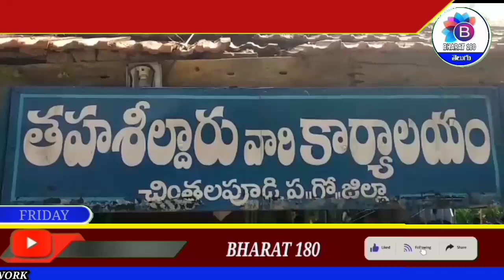ప.గో.జిల్లా, చింతలపూడిలో గిరిజనులకు పాస్ పుస్తకాలు, విద్యార్థులకు జగనన్న విద్యా కానుక